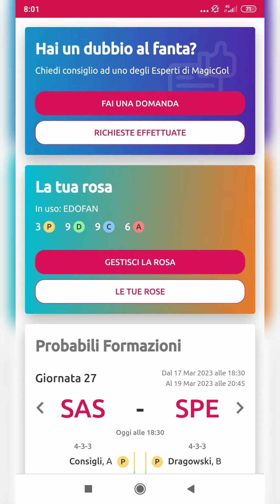📲 App MagicGol per dare una svolta al vostro Fantacalcio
💙 MagicGol per entrare direttamente in contatto col Veterano (funzione CHIEDI ALL'ESPERTO)
Area Premium:
- chi schierare - chi acquistare - valutazione SCAMBI - valutazione rose